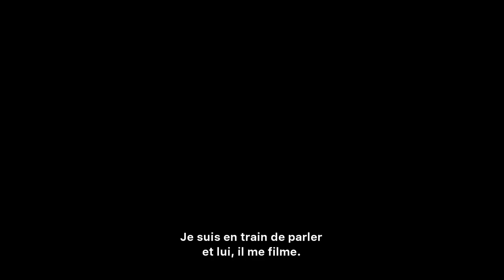EN ROUTE POUR LE MILLIARD - bande annonce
EN ROUTE POUR LE MILLIARD
Un film de Dieudo Hamadi

" Les yeux qui brillent, les corps qui bougent : l’incroyable puissance des personnages. L’amour et la détermination avec laquelle Dieudo Hamadi les filme. "
Le Temps

"Plus qu'un voyage au cœur des difformités, un road-trip au cœur de notre humanité, offensée mais debout."
JDD

" Ce filmeur surdoué à l'instinct infaillible et à l'œil affûté n'a pas son pareil pour placer sa caméra à l'endroit exact où se croisent les destinées collectives et individuelles. "
Le Monde

" En route pour le milliard réussit à allier le portrait et le mouvement, les passagers et le bateau, l’individu avec l’histoire, l’urgence de la réparation et le cap sur la liberté. "
Libération

“ Demeure un murmure, un bourdon, le chant bouleversant de la persévérance. ”
Cahiers Du Cinéma